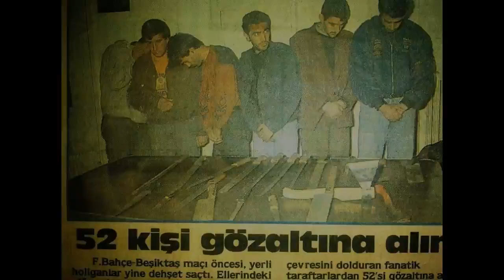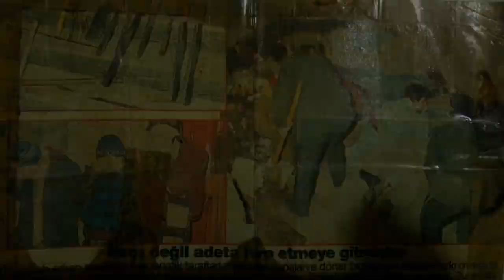Trailer Gündogdu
Belgeselimiz satis a cikmistir. 1 senelik kiraliya biliyorsunuz.

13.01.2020 de, cikacak olan "GÜNDOGDU" Part1 belgeselinin fragmani.